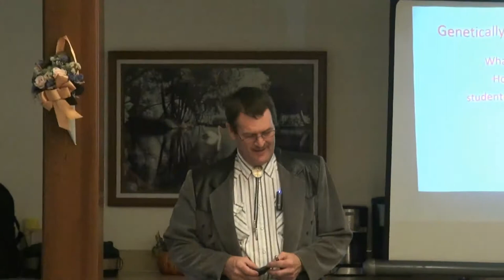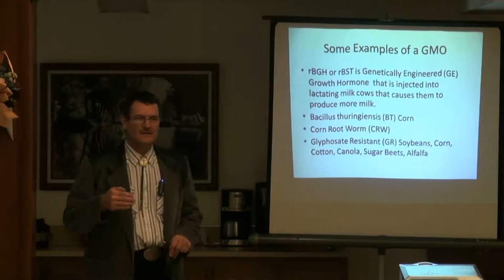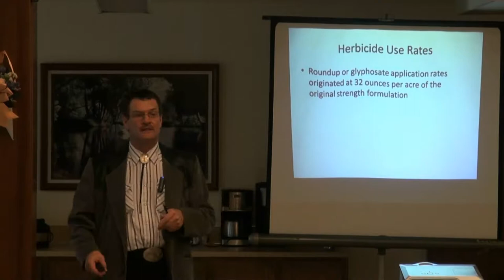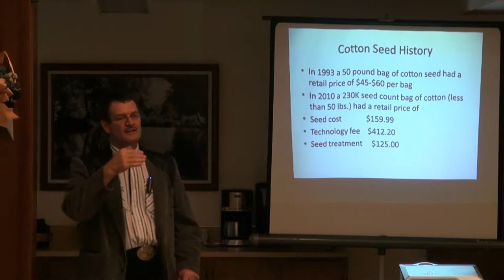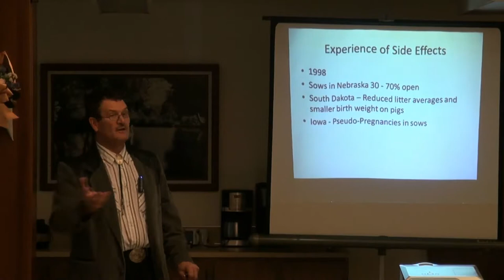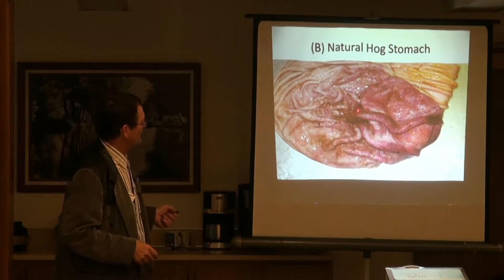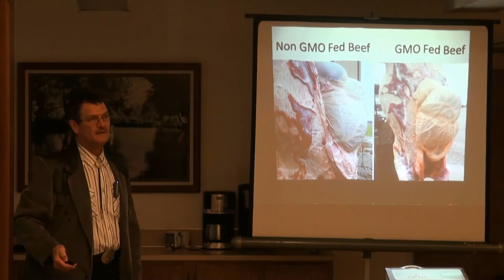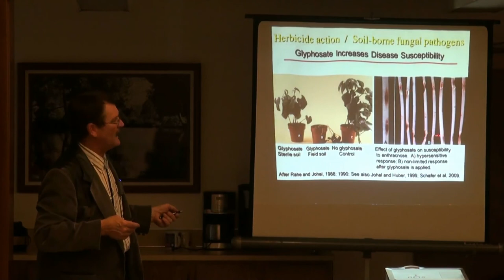Howard Vlieger - Iowa Farmer & GMO Crop Expert part1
Howard Vlieger is a third generation family farmer who has been a "student of the soil," studying why and how the soil works as it does, since 1989. Howard lives on the family farm where he was born and raised in NW Iowa. He assists his son with some of the farming duties. Since 1992 Howard has been a crop nutrition advisor and has founded two companies to help family farmers reduce their dependency on chemical- based farming and transition to biological and or organic production. Howard works and teaches as an independent crop nutrition advisor, helping crop and livestock farmers all across the US.

"I have seen the damage caused by GMOs at ground level," says Howard Vlieger, "What is happening to the soil, the crops, the livestock and sadly now the children and people. Can we really believe what we are being told by the companies that say GMOs are the way of future or food production or is there more to the story? Are you willing to bet the future of your farm and the health of your family on the word of GMO companies without exploring the rest of the story for yourself?"